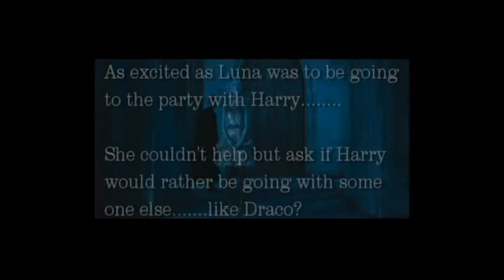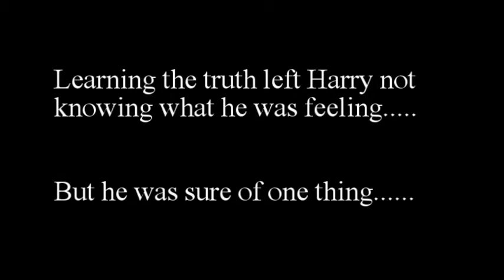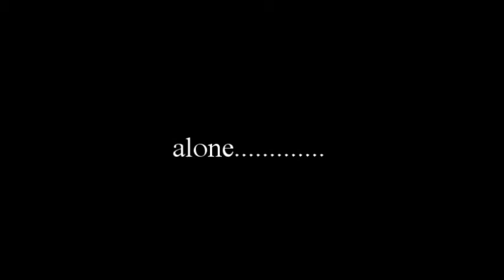Magic part 18 (Gay Themed)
The life and loves of Harry Potter.